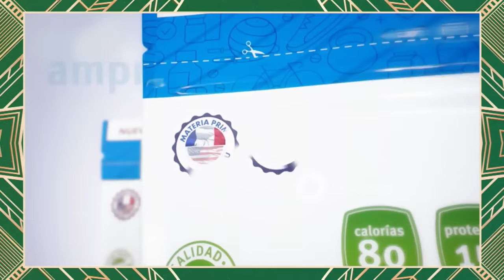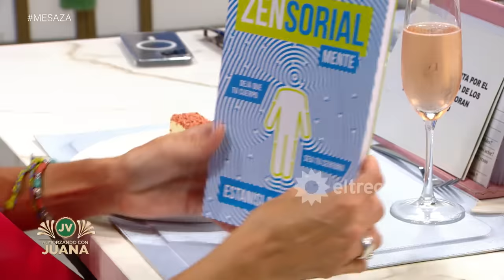ALMORZANDO CON JUANA - Programa 24/12/23 - PROGRAMA 9 TEMPORADA 2023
INVITADOS: Gabriel "Puma" Goity, José María Muscari, Sofía "Jujuy" Jiménez, Alejandra "Locomotora" Oliveras y Estanislao Bachrach.
Programa emitido el domingo 24 de diciembre de 2023 en eltrece.